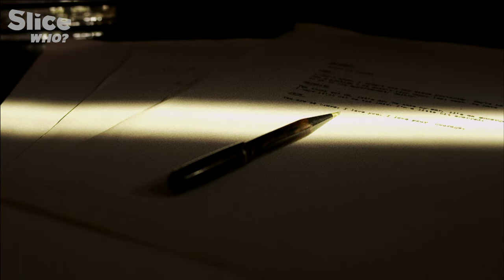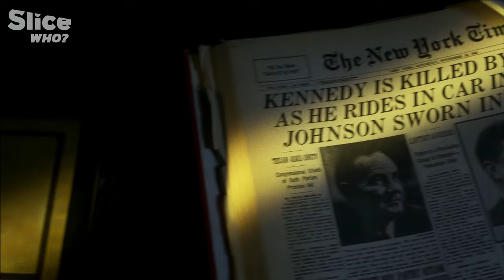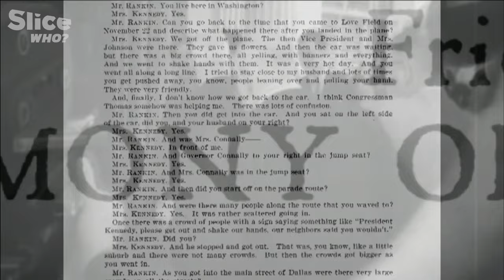Jackie's Secret Confession After JFK's Death - Part 4 | SLICE WHO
“Never, ever, publish them!” What was it Jackie Kennedy wanted to keep secret? The young widow was then 34, and recounts the past like a novel about her dream life with her husband John Kennedy. The film reveals a series of unknown conversations about history, and their story – including some very intimate secrets and controversial opinions.

The Lady in Pink was continually driven by a dual purpose: that of molding her own image, whilst managing that of the president. She cannot change the past, so she may as well rewrite it and start to build the legend of JFK.

Documentary : JACKIE WITHOUT JACK
Direction : Patrick Jeudy
Production : What's Up Films

Curious about everything, an expert in nothing?

Accessible anytime, anywhere, SLICE is your weekly dose of short documentaries. A slice of history, science, ecology or architecture, to discover amusing anecdotes, inventions, unusual stories, bizarre, entertaining and instructive.